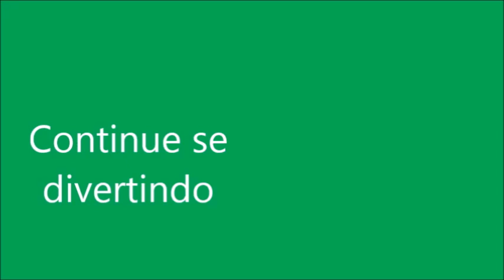PiRULITO DE MASSINHA PLAY DOH PARA BABY ALIVE. Baby Alive Amandinha e suas irmãs.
Nesta novelinha da Baby Alive vamos aprender a fazer lindos pirulitos para as nossas bonecas. Vem se divertir.